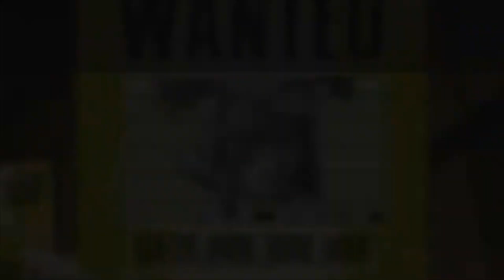Borderlands 2 Playthrough Part 11: JAIL BREAK!!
Finally, we get the chance to bust Roland out of captivity. But Hyperion is not going to let us take him without a fight. In doing so, they sent an army of Loader bots to take us out with Roland being taken away by the W4R-D3N.